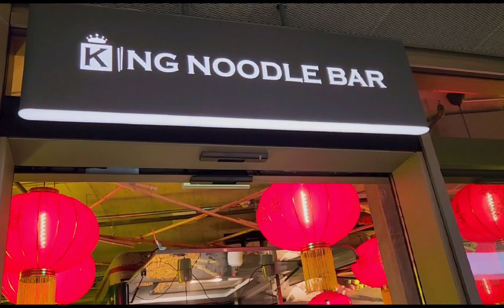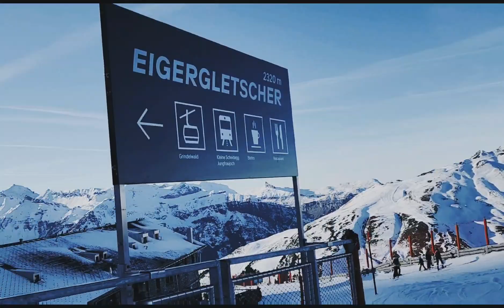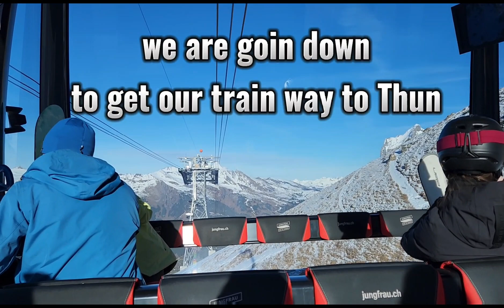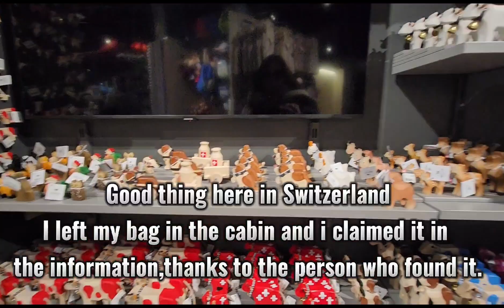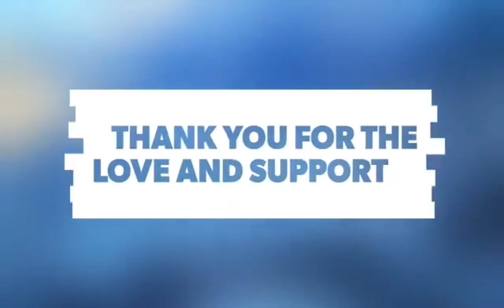SWISS 🇨🇭 di ALPS,Top of the Europe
Grindelwald, a village in Switzerland’s Bernese Alps, is a popular gateway for the Jungfrau Region, with skiing in winter and hiking in summer switzerland Join this channel to get access to perks